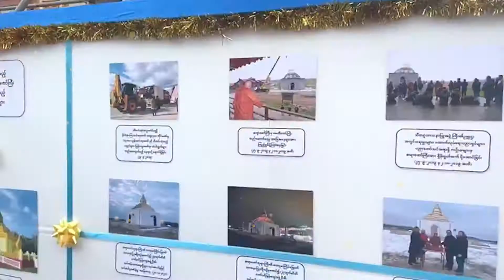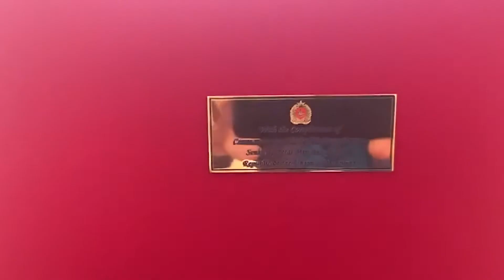Россия и Республика Мьянма - Горизонты сотрудничества - IDC “Amicability”